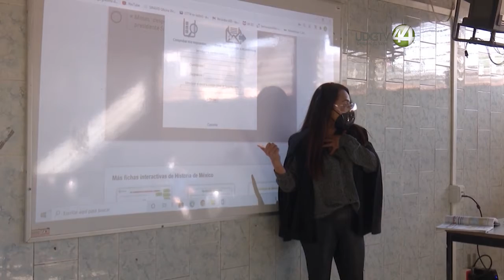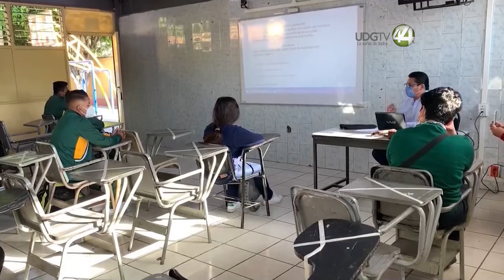En secundarias, es donde maestros perciben que sus alumnos tuvieron mayores pérdidas de aprendizaje